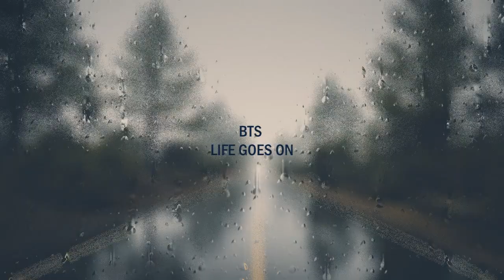BTS (방탄소년단) - Life goes on LOFI Cover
Yesterday was my birthday. The best part is these few days are holidays so I don't have to work. SO, I decided to cut my own bangs AGAIN(luckily I didn't screw it this time phew~). Basically, I did almost nothing a day before my birthday. TT OMG I wasted a day again
Anyway, Thank you for all the wishes and surprises from my friends and families
LOVE U & U !!! Muacksss
and Life still goes on ;)